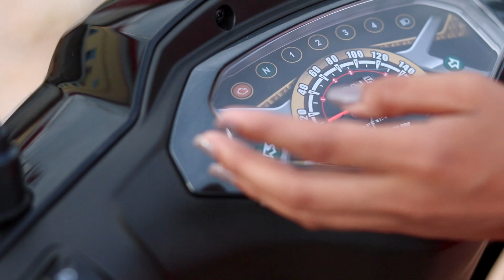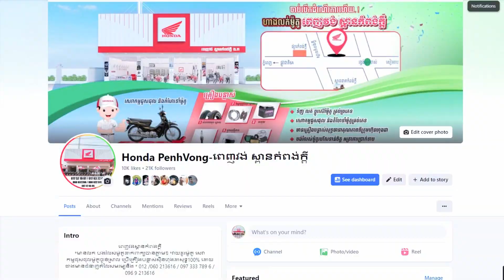សង់2025សល់តម្លៃប៉ុន្មាន??? តម្លៃអាសង់២៥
📍 ទីតាំងហាង ផ្លូវជាតិលេខ6A ជាប់ស្ពានកំពង់ក្ដីថ្មី ភូមិអន្លង់វិល ឃុំគោកធ្លកក្រោម ស្រុកជីក្រែង ខេត្ត សៀមរាប 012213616 / 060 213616 / 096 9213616
***អគុណសម្រាប់ការគាំទ្រ***